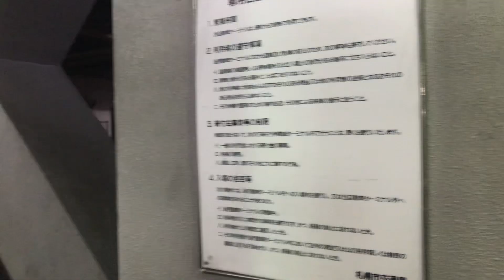「元山陽バス」麻24番 あいの里4条1丁目行き